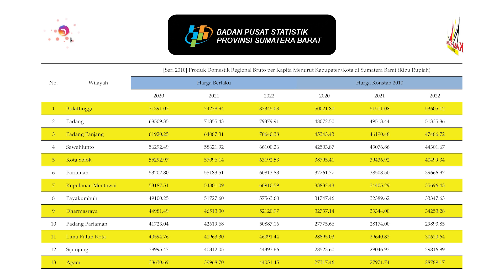INILAH DERETAN KABUPATEN/KOTA TERKAYA DI SUMATERA BARAT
Video terbaru kali ini akan membahas tentang DERETAN KABUPATEN/KOTA TERKAYA DI SUMATERA BARAT.